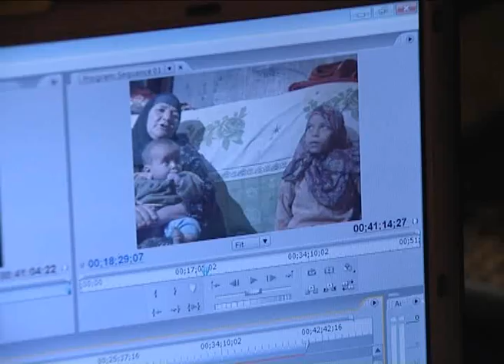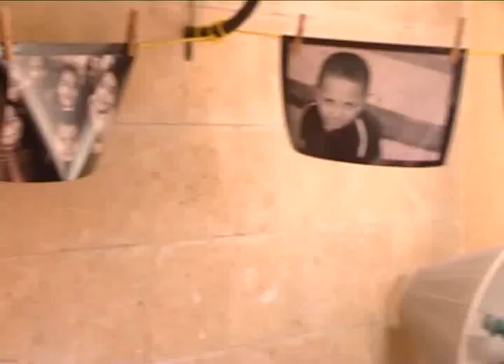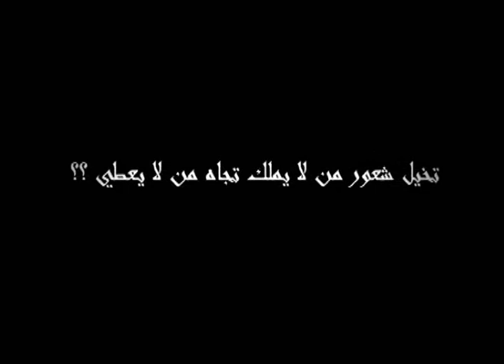مجددون - الجزء الثالث من كواليس مهمة سيدات المجتمع